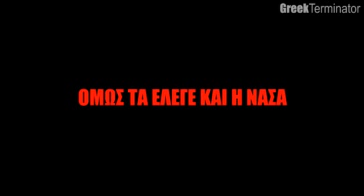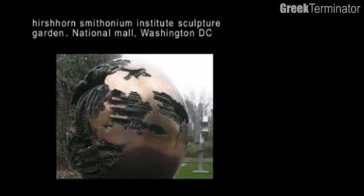ΕΛΕΥΣΙΣ 6 - ΝΑΣΑ & Προ-κατακλυσμιαίες Φαντασιώσεις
Χάλκινος πλανήτης (Γοργόνειον) της Παναγίας Παρθένου Θεάς Αθηνάς - παλιότερα η ΝΑΣΑ αναφερόταν σε παρατηρήσεις και ανακαλύψεις σχετικά με αυτόν. Τώρα οι καιροί άλλαξαν... ψάχνει μόνο για εξωγήινα μαμούνια στην Αλάσκα!... αχαχαχα

Βρετανική Ακαδημία Επιστημών: "Ο ΟΗΕ να προετοιμαστεί για επαφή με μη φιλικούς εξωγήινους"!
(ΓΙΑ ΤΑ ΑΔΕΡΦΙΑ ΜΑΣ ΤΟΥΣ ΟΛΥΜΠΙΟΥΣ ΜΙΛΑΝΕ!!!)

Συγκλονιστικές θέσεις (όπως η δημιουργία διακυβερνητικού οργανισμού υποδοχής εξωγήινων, υπό τον ΟΗΕ) που αφήνουν σαφείς υπόνοιες ότι έχει ηδη επιτευχθεί επαφή με εξωγήινους πολιτισμούς λαμβάνει η Ακαδημία Επιστημών της Βρετανίας και φαίνεται ότι στηρίζεται στις θέσεις της αυτές και από τη NASA! Στο τελευταίο τεύχος, αφιερωμένο αποκλειστικά στους εξωγήινους, της επιστημονικής επιθεώρησης Philosophical Transactions της Ακαδημίας Επιστημών της Βρετανίας, οι επιστήμονες προτείνουν, μεταξύ άλλων, μια υπηρεσία των Ηνωμένων Εθνών να αναλάβει την ευθύνη για τις εξωγήινες υποθέσεις και να καταλήξει σ' ένα ενιαίο σχέδιο απάντησης σε περίπτωσης επαφής με έναν εξωγήινο πολιτισμό.

Όπως αναφέρει η ... NASA, όλο και πιο πιθανή θεωρούν οι επιστήμοντες την ύπαρξη πολιτισμών σε άλλους πλανήτες, ωστόσο τίποτα δεν διασφαλίζει τις... αγαθές προθέσεις των εξωγήινων απέναντί μας! Γι' αυτό το λόγο, έγκριτοι επιστήμονες υποστηρίζουν ότι οι κυβερνήσεις του πλανήτη μας, κάτω από τον συντονισμό του ΟΗΕ, πρέπει να οργανωθούν για την αντιμετώπιση μιας μη φιλικής συνάντησης!. (Εχει και συνεχεια)